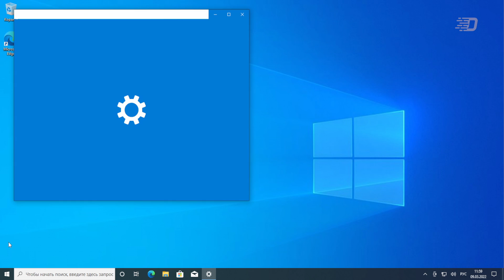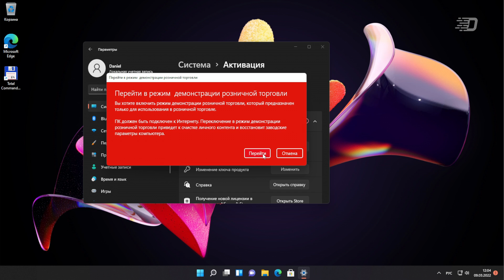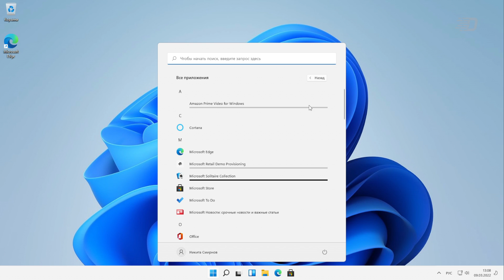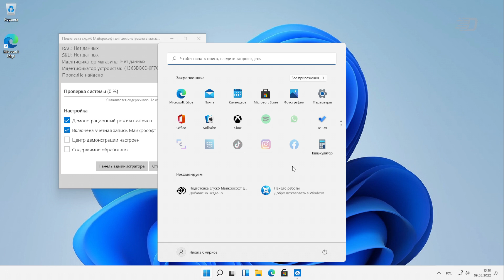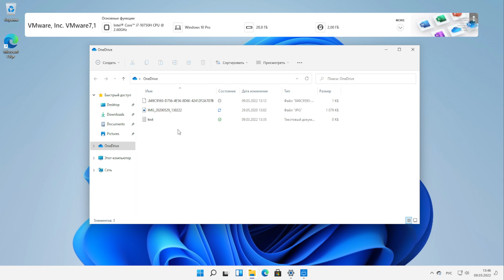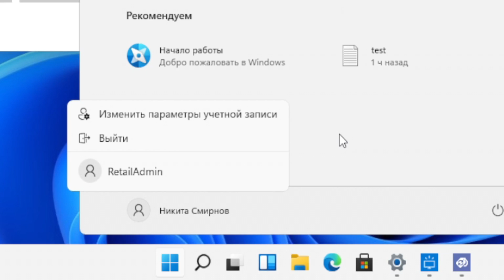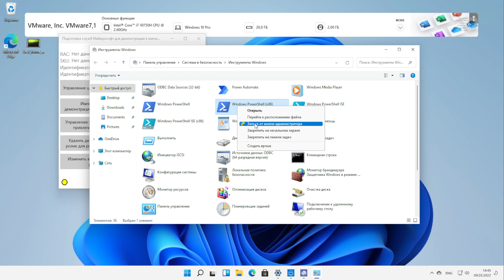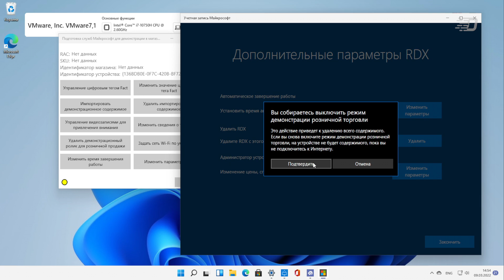Демонстрационный режим в Windows 11?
Большинство из вас видело новенькие компьютеры или ноутбуки на полках магазинов техники. И большинство из вас собственно видели их либо без ОС, либо с установленным FreeDOS, либо уже включенные ноутбуки и там красуется установленная система Windows в комплекте. И по сути, любой посетитель может намеренно либо по приколу сделать с системой на витринном ноутбуке всё, что душе вздумается.
В этом видео мы увидим специальный режим в Windows: узнаем, чем он отличается от полной версии, зачем он нужен и какой от него смысл.

Таймкоды:
0:00 - Интро
0:05 - Пояснение
0:45 - Что мы будем делать в этом видео и о чём тут идёт речь?
0:55 - Что это такое и как он включается?
3:03 - Мучительный первый вход в этом режиме
3:43 - UWP-приложения
3:52 - Демонстрационный контент
5:28 - Халявный аккаунт Microsoft. Ну, или почти..
6:47 - Как работают скачанные региональные приложения?
7:27 - Режим администратора демонстрации
8:48 - "И каков вывод-то..?"
9:44 - Как это всё отключается?
10:40 - Окончание

Музыка из видео:
1. ISAo - Smoothy House
2. ISAo - Emy Wise
3. まんぼう二等兵 - Gentle Lounge